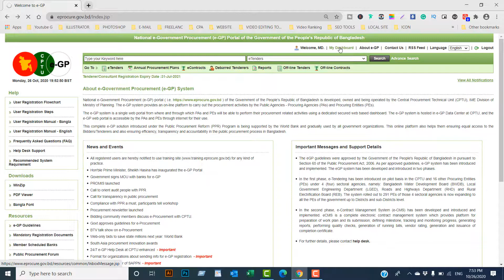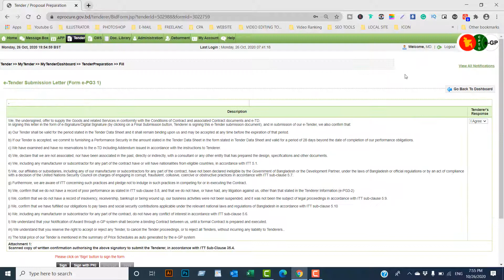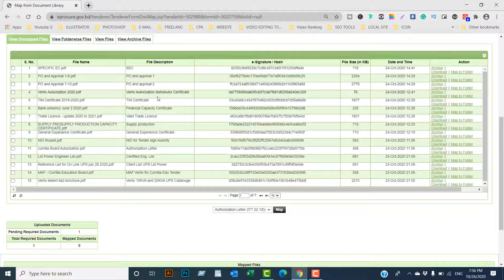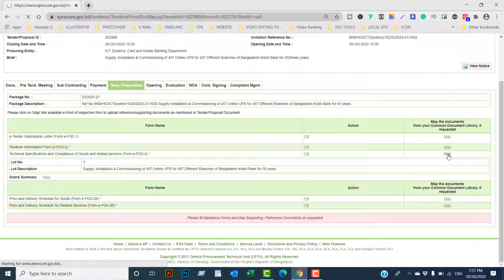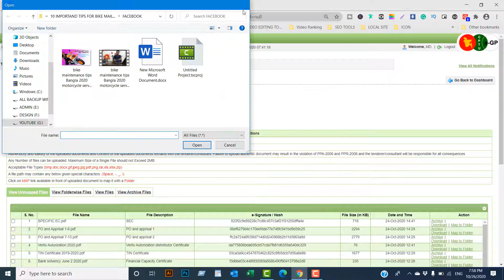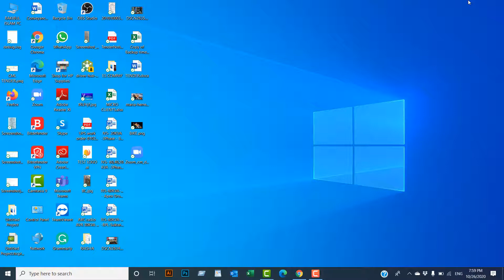how to map gp document bangla 2022 || egp tender preparation 2022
Hi There,
       In this video I will help you how to map gp document Bangla, so please follow the below descriptions

In the same manner, all the Forms (Technical or BoQ) should be filled by
Tenderer by filling in the relevant and valid data. Once all the Forms filled by
Tenderer, the System will display the same as shown in Screen – D88. If Tenderer has
not mapped any documents which are mandatory in any of the Forms (Technical or
BoQ) then System will display the Message “Please Fill All Mandatory Documents”
as shown in Red color below the BoQ Forms
4.5.70 Tenderer has 2 options in mapping documents.
4.5.70.1 Tenderer has to map documents for mandatory forms.
4.5.70.2 Tenderer has the choice to map documents for non-mandatory forms (i.e. If he
wants he can map the document)
4.5.71 Tenderer will click on “Map” link, System will show page where Tenderer has 2
options 1) Tenderer can upload the documents and will be Mapped. 2) Tenderer
has to select a document from Common Document Library (Tenderer’s Briefcase)
and click on the “Map” button.
4.5.72 If Tenderer wants to upload the document, they will have to click on “Browse”
button and select the file from the local system, Select the Mandatory Document
Type and give Description and click on the “Upload” button. (As shown in Screen –
D89) System will also show the Instructions to be followed before uploading the
files
4.5.73 If Tenderer wants to Map the document from Library, then will have to click on
the checkbox before File Name and then Select the Mandatory Document Type and
click on “Map” button. (As shown in Screen – D90)
4.5.74 Once Mapping of files is completed, then Tenderer has to click on “Go Back to
Dashboard” button on right side of page and Tenderer will now be able to see
“Map” and “View” links. Now System will show a message and “I Agree” checkbox
The tenderer has to click on the “Go to Final Submission” button. (As shown in Screen –
D91)
4.5.75 On click, System will display page in which Tender / Proposal Submission Details
will be shown and below that Tenderer will have to click on “Final Submission”
button. (As shown in Screen – D92)

4.5.76 On click of “Final Submission”, System will display Tender / Proposal Submission
Details and also message in Red color of “Final Submission Completed
Successfully” (As shown in Screen – D93). Other than that System will display
“Substitute / Modification” and “Tender Withdrawal” button

**Related Tags**
e-gp manual bangla,
e-gp registration fee payment slip,
e-gp login,
e gp guideline bangla,
e-gp registration fee bd,
e-gp training,
e-gp bd,
e-gp meaning in bengali,
e-gp tender notice,
e tendering process in bangladesh,
e-gp tender evaluation,
e tender notice,
e-gp manual bangla,
e-gp training,